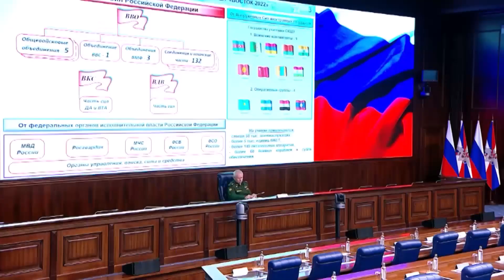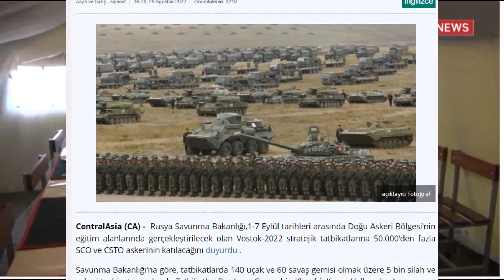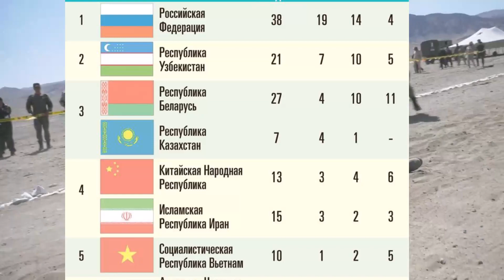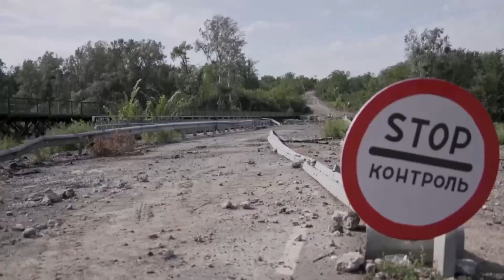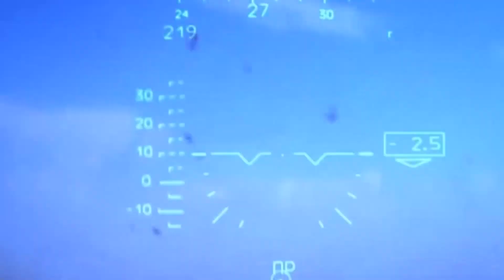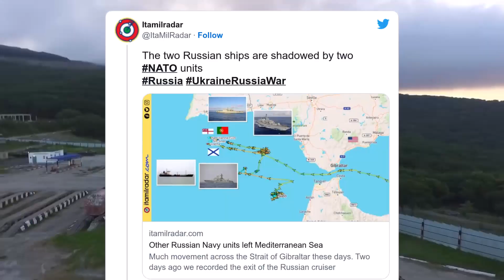50.000 ASKER !! AZERBAYCAN+ SURİYE+RUSYA +9 ÜLKE NATO'YA KARŞI TATBİKATA BAŞLIYOR ! VOSTOK-2022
Irak'ın başkenti Bağdat'ta güvenlik güçlerinin Sadr Hareketi lideri Mukteda es-Sadr yanlısı eylemcilere müdahalesinde onlarca kişi yaralandı. Güvenlik güçleri, Bağdat'taki Yeşil Bölge'yi basan Sadr destekçilerini hükümet kurumlarından uzaklaştırmak için kalabalığa göz yaşartıcı gaz ve silahlarla müdahale etti.

montrö Sözleşmesi ile Türkiye'ye tanınan haklara göre ülke, İstanbul Boğazı ve Çanakkale Boğazı'ndan geçiş ücretini beş kat artıracak. Bu, Türk Sabah gazetesi tarafından bildirildi.

Gazete, “1983'te yüzde 75'lik bir indirimle sabitlenen oranlı ödeme sistemi kaldırıldı” diye yazıyor. Yönetmelik 7 Ekim'de yürürlüğe girecek.

Gazeteye göre, Türkiye'nin yıllık geliri 200 milyon dolar artacak, şimdi ülke boğazlardan yılda 40 milyon dolar kazanıyor.

1936 Montrö Sözleşmesi, Karadeniz'den Akdeniz'e kadar olan Boğaz ve Çanakkale Boğazı'nda Türk egemenliğini yeniden tesis eden bir belgedir. Sanata göre. Sözleşmenin 19. maddesine göre Türkiye, savaşan ülkelerin gemilerine boğazları kapatabilir. Tek istisna, park yerine dönen gemilerdir.
Подробнее: centralasia.media/news:1801217?f=cp
GÖRÜNTÜ DÖKÜMÜ : - Çatışmaların ardından yanan ve enkaza dönen araçlardan detaylar - Silahlı gruplardan gövde gösterisi
Libya'nın başkenti Trablus'taki çatışmalar şiddetlenerek yayılıyor
- Bugünkü çatışmalarda 12 kişi hayatını kaybetti, 87 kişi yaralandı
TRABLUS (AA) - Libya'nın başkenti Trablus’ta bu sabah ülkenin batısında faaliyet gösteren iki grup arasında başlayan çatışmalar şiddetlenerek sürüyor.

Başkentin Bin Gaşir ve Sarim bölgelerinde başlayan çatışmalar, ilerleyen saatlerde Cumhuriyet Caddesi ve Dahra gibi kentin merkezi bölgelerine de sıçradı.

Çatışmalar nedeniyle Libya Eğitim Bakanlığı lise bitirme imtihanlarını iptal ettiğini açıkladı. Libya Hava Yolu Şirketi Libyan Wings ise Türkiye ve Tunus seferlerini geçici olarak durdurdu.

- Çatışmaların bilançosu artıyor

Libya Sağlık Bakanlığı tarafından yapılan açıklamada, ölü ve yaralı sayısına ilişkin kamuoyuna bilgi verildi. Bakanlık tarafından yapılan yazılı açıklamada, çatışmalarda 12 kişinin öldüğü, 87 kişinin de yaralandığı kaydedildi.

Sabah saatlerinde İlk Yardım Kurumu tarafından yapılan açıklamada, bir kişinin öldüğü bir kişinin de yaralandığı belirtilmişti.

- Devlet Yüksek Konseyi çatışmaları kınadı

Libya Devlet Yüksek Konseyi, başkentte yaşanan çatışmaları kınadığını açıkladı. Konsey tarafından yapılan yazılı açıklamada, sivillerin ölümüne ve maddi zarara neden olan çatışmaların derhal durdurulması çağrısı yapıldı.

Başkentte yaşanan olaylarda, sorumluluğun ilk kurşun sıkan tarafa ait olduğunun altının çizildiği açıklamada, "Devlet kurumlarının tek bir çatı altında birleştirilmesi ve seçimlerin yapılması için çalışmaların bir an önce tamamlanması konusundaki tutumumuz sabittir." ifadelerine yer verildi.

Bu sabahki ilk çatışmalar, Torbuk'taki Temsilciler Meclisi tarafından başbakan olarak atanan Fethi Başağa'ya yakınlığı ile bilinen Libya Genelkurmay Başkanlığına bağlı "777 Tugayı" ile Başkanlık Konseyi'ne bağlı "İstikrar Destek Birliği" arasında başladı.

Öğlen saatlerinde Trablus'un 200 kilometre doğusundaki Misrata kentinden Başağa'ya yakın askeri bir konvoy başkentin doğusuna geldi.

Güneyde ise Başbakan Abdulhamid Dibeybe'nin geçen 17 Mayıs'ta görevden aldığı Askeri İstihbarat Dairesi Başkanı Usame Cuveyli'ye bağlı askeri birlikler kente doğru ilerledi. Çatışmalar Trablus'un güneyinde de devam ediyor.

- Ne olmuştu?

Trablus çevresinin günlerdir Ulusal Birlik Hükümeti Başbakanı Abdulhamid Dibeybe ve Tobruk merkezli Temsilciler Meclisinin (TM) Başbakan olarak atadığı Fethi Başağa'ya bağlı güçlerin askeri yığınağına sahne olduğu belirtilmişti.

Libya'da Ulusal Birlik Hükümeti de gün içerisinde yaptığı açıklamada, Trablus'ta yaşanan silahlı çatışmalara tepki göstermişti.

- Başağa'dan Dibeybe'ye "Yetkinizi teslim edin" çağrısı"

Fethi Başağa, 24 Ağustos'ta Dibeybe'ye hitaben yayımladığı açıklamasında, "Demokrasinin prensiplerine saygı ve sizlere güvenoyu vermiş yasama makamlarının kararlarına uyma bağlamında süresi bitmiş yetkinizi gönüllü olarak teslim etmeniz gerekiyor." ifadesini kullanmıştı.

Gözlemciler, Başağa'nın talebini, başkente girmeye hazırlık olarak değerlendirmişti.

"Eski İçişleri Bakanı'na (Başağa), savaş çıkarma ve sivilleri hedef alma yönündeki tekrarlanan tehditkar mesajlarına sınırlama getir. Şayet Libyalıların hayatını önemsiyorsan çabalarınla seçimlerin gerçekleşmesine odaklan. Ayrıca geçmişte kalan askeri darbe hayallerini de bırak."